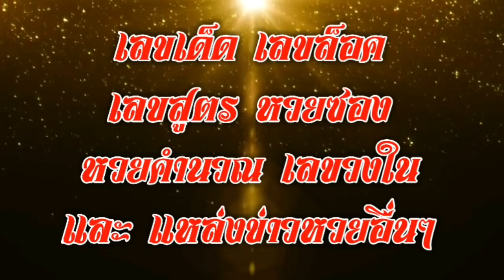เลขเด็ด หวยเด่น 4 ชุด ล่าง เพิ่มเติมพายุ งวด 16/12/60